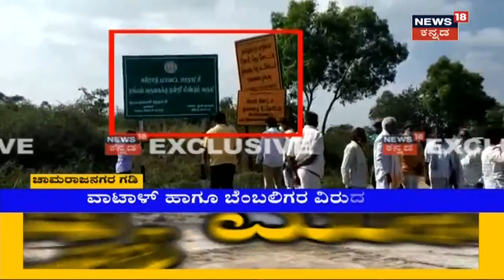BS Yediyurappa ವಾರ್ನಿಂಗ್ ಕೊಟ್ರು ಬಗ್ಗದ ಅತೃಪ್ತ ಶಾಸಕರು;ದೂರು ಕೊಡಲು ಮತ್ತೆ Delhiಗೆ ಯಾತ್ರೆ ಶುರು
ಸಂಪುಟ ವಿಸ್ತರಣೆ ಬೆನ್ನಲ್ಲೇ BJP ಶಾಸಕರಲ್ಲಿ ಅಸಮಾಧಾನ ಹೆಚ್ಚಾಗುತ್ತಿದೆ.ಸಿಎಂ BS Yediyurappa ವಾರ್ನಿಂಗ್ ಗೂ  ಬಗ್ಗದ  ಅತೃಪ್ತ ಶಾಸಕರು. ಸಚಿವ ಸ್ಥಾನಕ್ಕಾಗಿ ಮತ್ತೆ Delhi ಯಾತ್ರೆ.